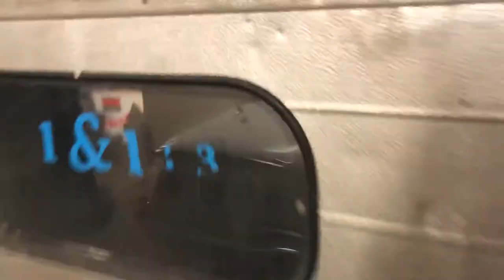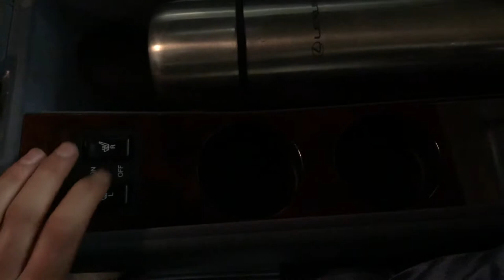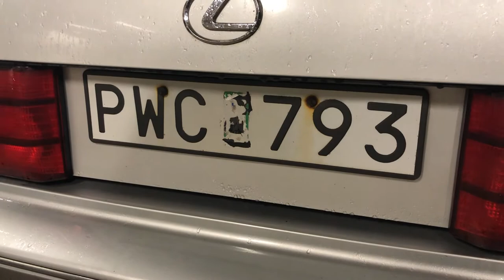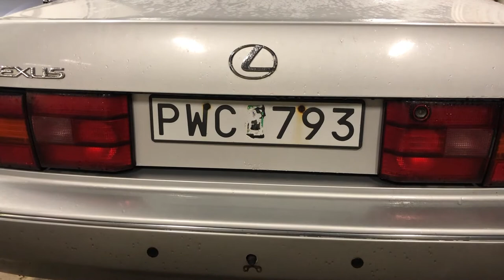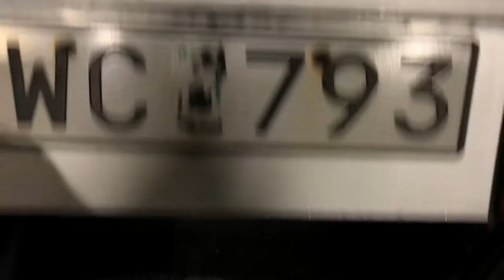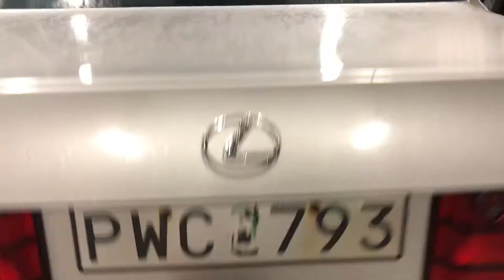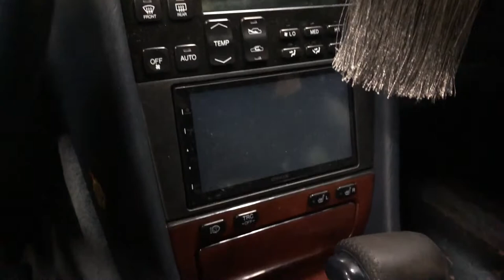MIN LS400 FÅR ÄNTLIGEN PLATS I GARAGET VLOGG#1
Följ med på en liten garagestädning för att få in min Lexus LS400 i garaget innan vintern kommer!

Häng gärna med och följ min kanal för kommande uppdateringar som framförallt kommer att vara från garaget.